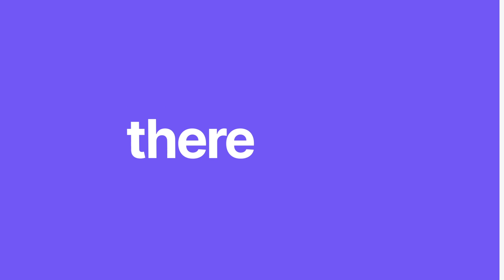Meet the guiding force behind innovation at Hack2skill on 5th April 2024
Discover the winning formula for hackathons alongside our CTO, Kaushik Roy, the renowned tech evangelist and mentor extraordinaire! 🙌

Join us for an immersive panel discussion where Kaushik Roy will unveil the strategies🤩 and insights that have propelled him to the forefront of hackathon success. Whether you're a seasoned competitor or just starting out in the world of hackathons, Kaushik's expertise will equip you with the tools 🔧 you need to excel.

⏰ Happening on- 5th April, 6pm IST.

Reserve your spot today and embark on a transformative learning experience that will set you apart in the world of innovation. 🚀